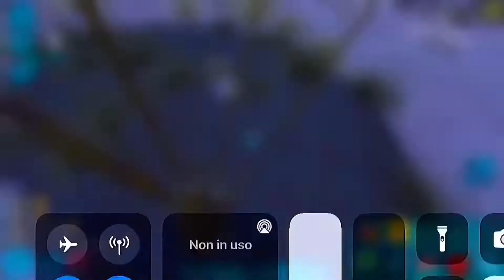PvP and Farming Kits|Ark Mobile PvP